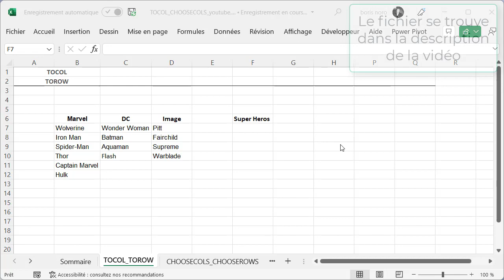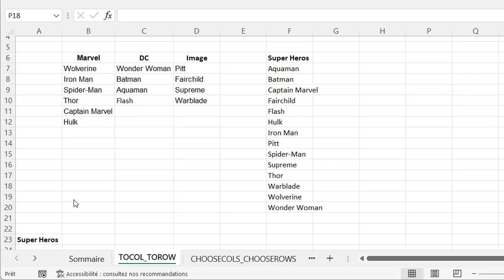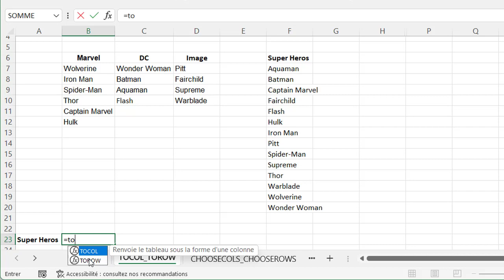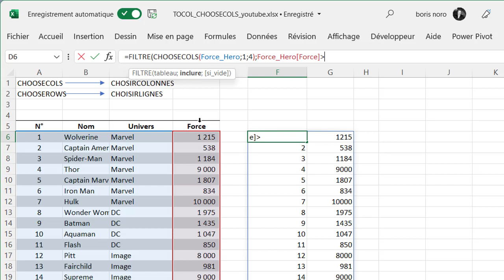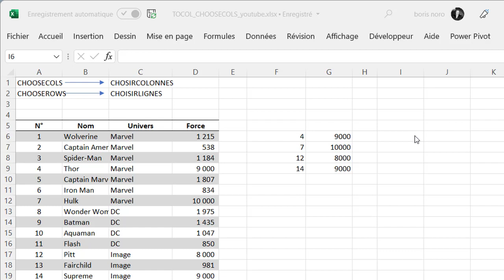Dynamic Arrays - Excel : Les fonctions TOCOL, TOROW (DANSCOL, DANSLIGNE)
Dans ce tuto Excel, nous allons voir plusieurs nouvelles fonctions de type dynamic arrays : TOCOL, TOROW, CHOOSECOLS, CHOOSEROWS.
(Traduite en français DANSCOLONNE, DANSLIGNE, CHOISIRCOLONNES, CHOISIRLIGNES)

4 nouvelles fonctions de manipulation de données.

Ces fonctions sont une nouveauté sortie en 2022 (en version beta lors de la réalisation de cette vidéo)

00:00 introduction
00:31 TOCOL
01:51 TOROW
02:21 CHOOSECOLS
04:00 CHOOSEROWS